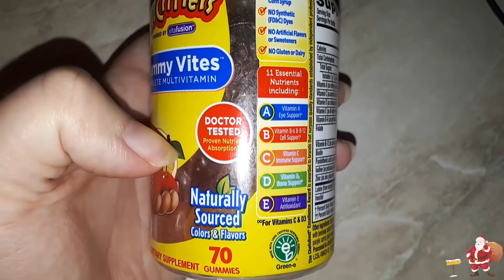Նվեր Greenway- ից/ Իսկական տատիկ ու պապիկ/Իմ ձագուկները/ Պատուհանի հրաշք շոր